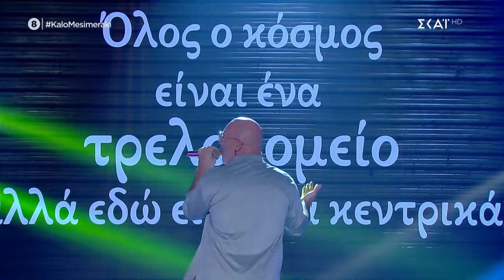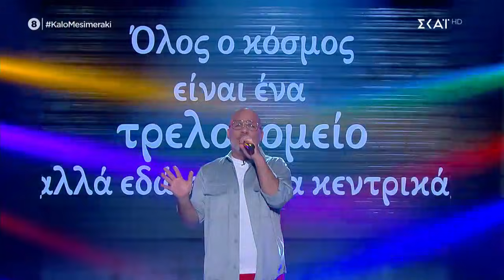StandUp | Καλό Μεσημεράκι| 22/10/2021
Ο απόλυτος showman, Νίκος Μουτσινάς, παρουσιάζει για τρίτη σεζόν την πιο fun εκπομπή της ελληνικής τηλεόρασης. Stand up, χρυσή τηλεόραση, αποκλειστικές ειδήσεις από την υπέρλαμπρη Βάνια και μουσικοί πειραματισμοί από τους Alcatrash συνθέτουν την πιο κεφάτη εκδοχή του μεσημεριού μας. Από αυτό το τηλεοπτικό πάρτι δεν λείπει ποτέ κανείς!